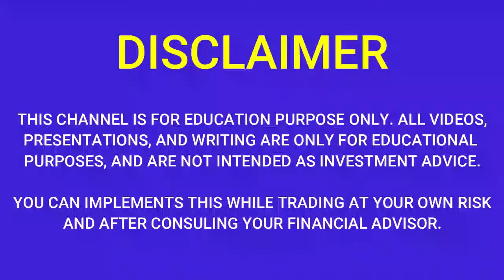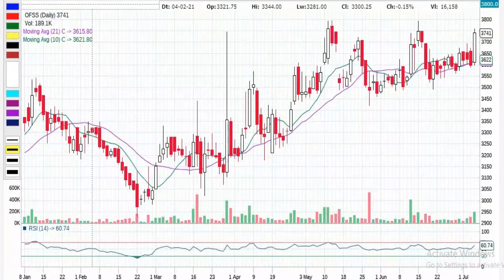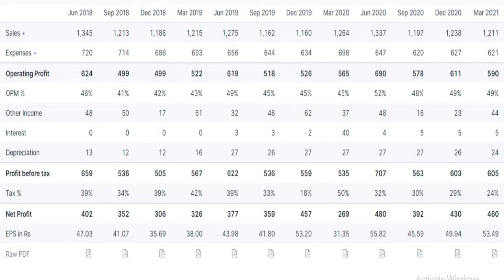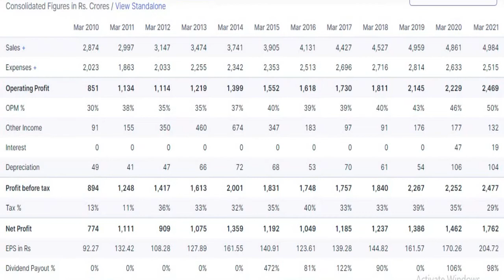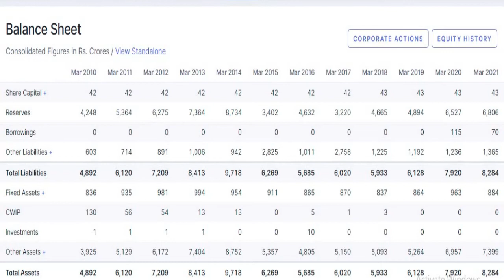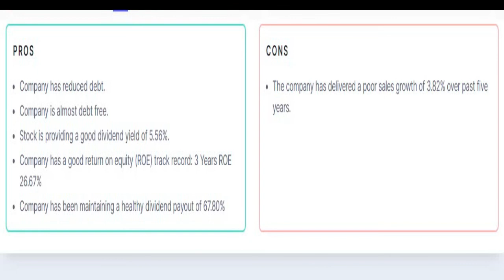ORACLE FINANCIAL SERVICES SOFTWARE SHARE LATEST NEWS